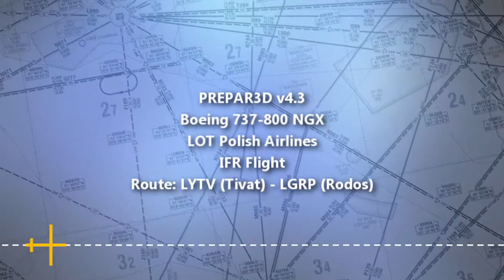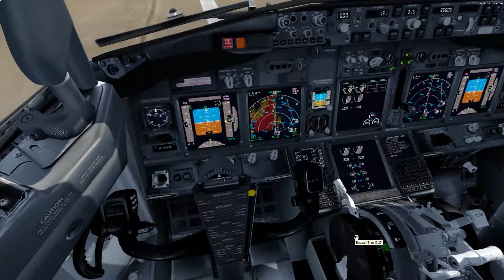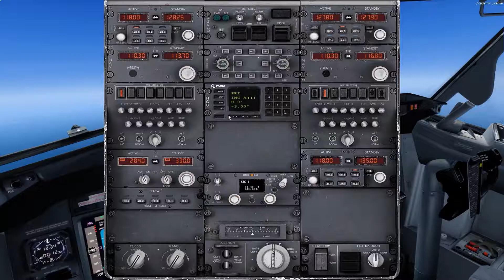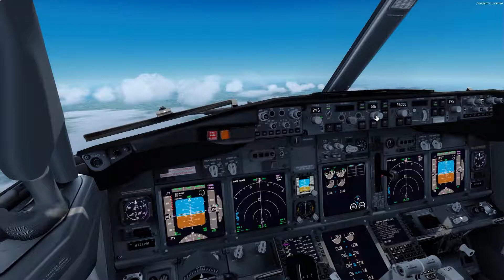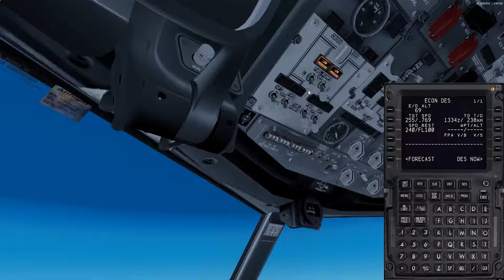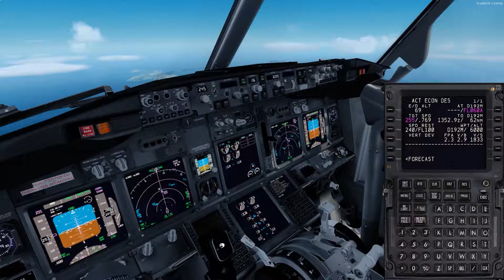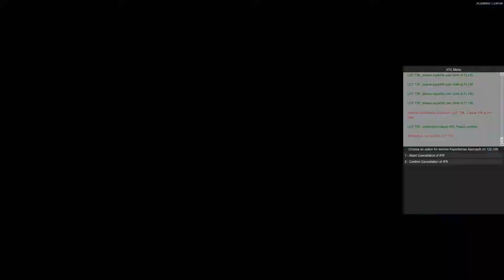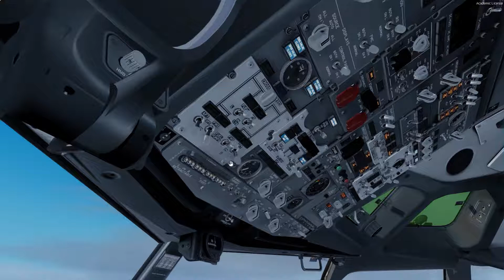[PREPAR3Dv4.3] Flight Boeing 737-800 LOT Proud - LYTV (Tivat) - LGRP (Rodos)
Addons used:
Flight Simulator: Prepar3d V3.4
Live Weather: Active Sky 2016 for P3D
Aircraft: QW Boeing 787-8 LOT Polish Airlines Proud of Poland
Clouds: Asca Cloud Art (ActiveSky)
FTX Global: Global Base
FTX Global: Vector
FTX Global: Open LC
FTX: Trees HD
FSFX: Immersion 737
FSFX: Precipit FX
Scenery:  LYTV - LGRP

Airport LGRP Rodos
Airport LYTV Tivat
PC Spec

Linki:
Program obrazujacy ilosc zużytego VASu, predkosc przyziemienia samolotu oraz Metar